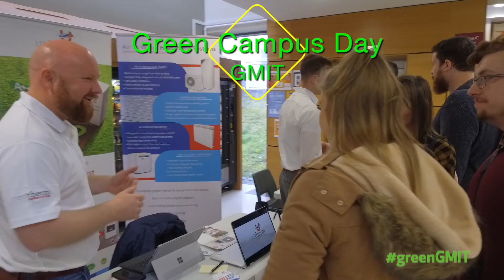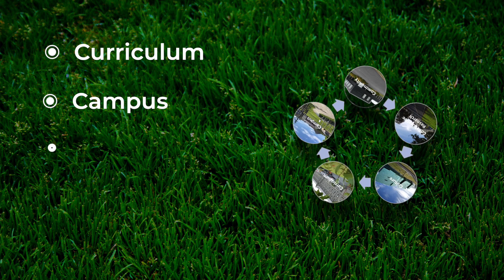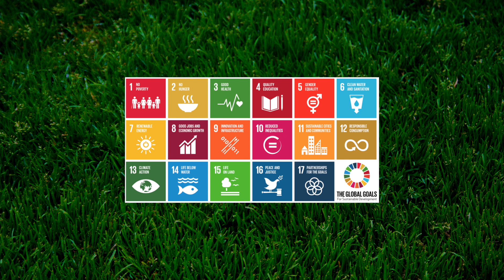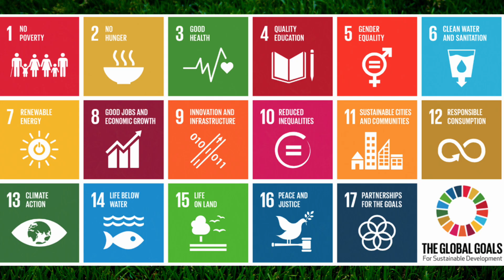Honorary Member Award-Galway-Mayo Institute of Technology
Facilitating Sustainability Literacy to Leadership Pathways for Staff and Students

The Galway-Mayo Institute of Technology is a multi-campus higher education institute in the West of Ireland with approximately 6,500 students and nearly 800 academic staff. We have been actively involved in the national Green Campus programme since its inception back in 2010 with the GMIT Mayo Campus becoming the first Institute of Technology to be awarded a Green Flag in 2011. The aim of this project is facilitating learning pathways for both students and staff to transition from sustainability literacy to sustainability leadership through lens of the Sustainable Development Goals (SDGs). Phase 1 consists of:

A SDG Leaders initiative, where 5 SDG Leaders (1 per campus) and 2 SDG Mentors undertake a SDGs curriculum mapping exercise, which will inform an institutional programme review commencing in September 2021.

The transition of our Level 9 10-credit Education for Sustainability module to a fully online format to facilitate wider engagement across the higher education sector in Ireland.

The establishment of a GMIT Sustainability Hub on the staff and student internal Share-Drive to provide a one-stop-shop for all things related to sustainability.

This work directly informs Phase 2 of the project, which consists of the following:

Both staff and students will complete an ‘Introduction to Sustainability and the SDGs’ micro-course followed up with Sustainability Literacy workshops. Initially, this will be targeted at all first-year students and new staff entering GMIT in September 2021 as part of their induction programmes. After completion, participants will progress to Phase 2.

Staff and students (in collaboration) will be invited to submit for funding under a Green Action Fund, where micro-grants of €1,000 will be distributed to selected projects across the five campuses. Multi-disciplinary collaboration is strongly recommended with each project group assigned a Green Action Mentor for support. Each project team will have to present their results and findings at an end-of-year symposium where they will be awarded a Sustainability Champion Digital Badge. Participants can then progress on to Phase 3.

Staff who complete the Education for Sustainability module and participate in the Sustainability Leaders Train-the-Trainer workshops will be eligible to apply for a Sustainability Leader Digital Badge. Students who complete the Level 8 5-credit Civic Engagement elective module and participate in the Sustainability Leaders Train-the-Trainer workshops will be eligible to apply for a Sustainability Leader Digital Badge. Both staff and student Sustainability Leaders will be then invited to become part of the facilitation team in subsequent years.